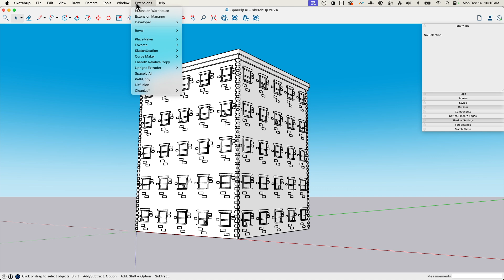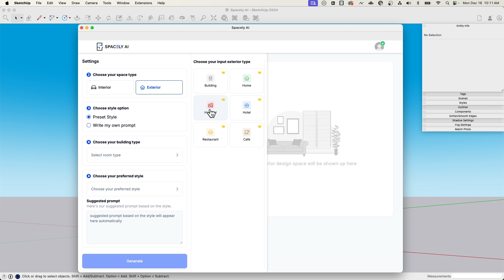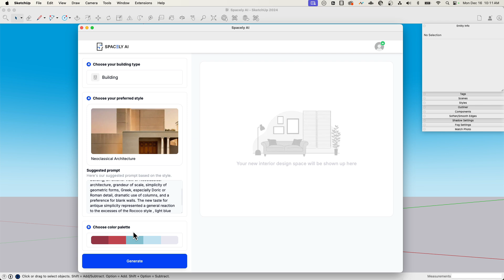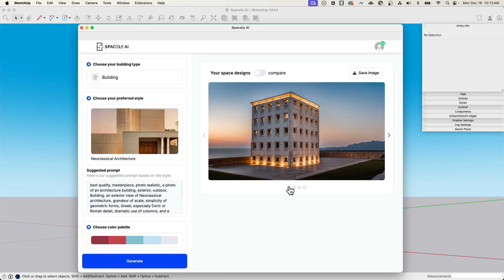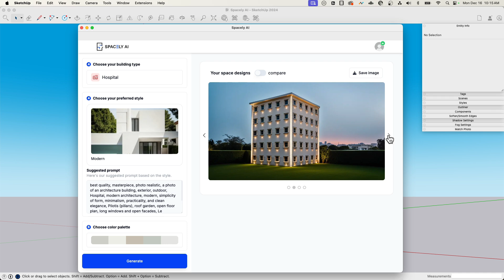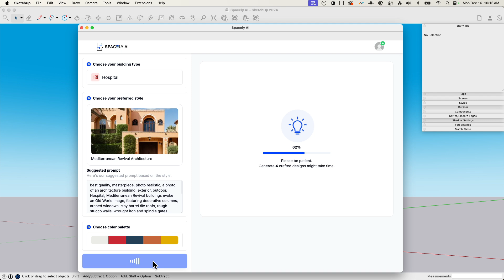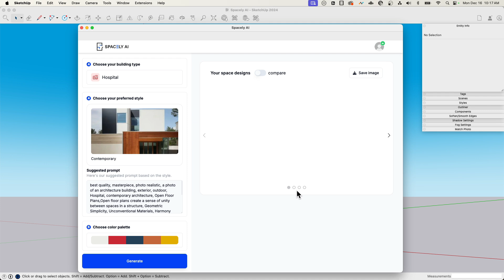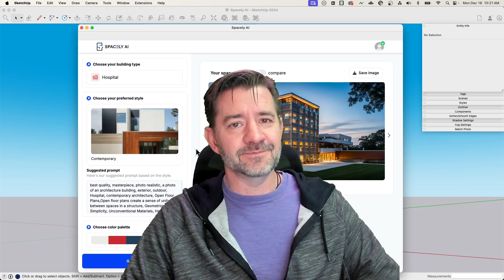User-friendly AI Image Generator for SketchUp | Spacely AI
Check out SketchUp's 0-60 Challenge winner, Spacely AI, and see how quick and easy it is to generate 3D imagery from your SketchUp model!